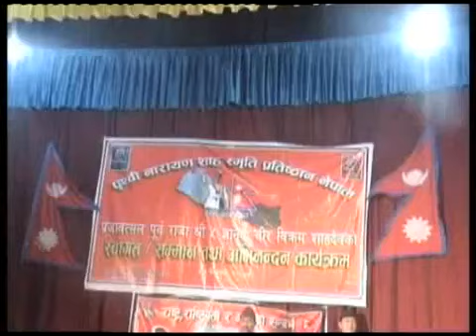Former king Gyanendra Shah in Chitwan | EuropeNepal.net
Former king Gyanendra Shah has said that he worships for peace and prosperity of country and People. The ex-king worshipped the Sureshwornath Mahadev in Sishaniya VDC-3 in Bara district yesterday.